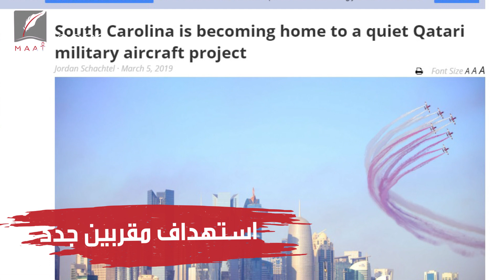ماعت_جروب | محاولات قطر لتجنب عقاب أمريكا لا تتوقف.. هذه آخر فصولها